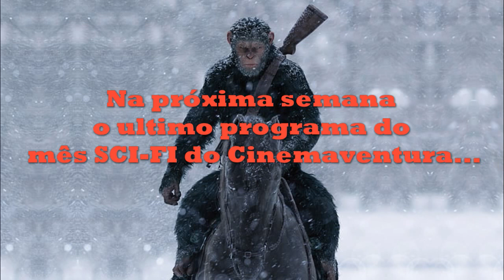PLANETA DOS MACACOS - A GUERRA - PODCAST CINEMAVENTURA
Finalmente a parte final dessa surpreendente trilogia, o filme mais sombrio dos 3, A GUERRA, no podcast Cinemaventura!!Curiosidades , analises e debates sobre Planeta dos Macacos.